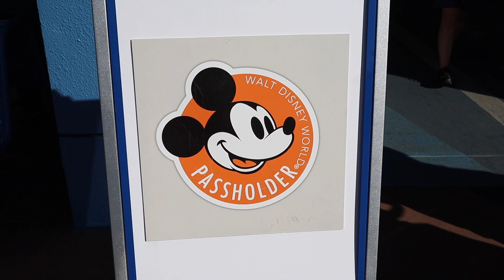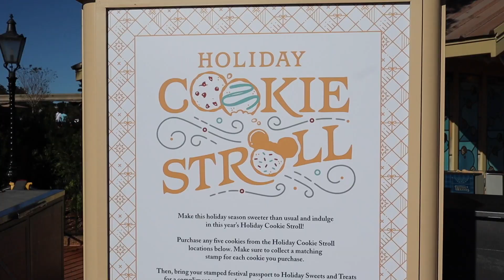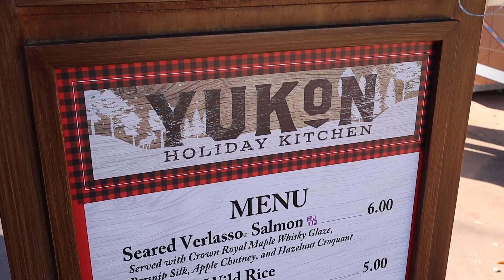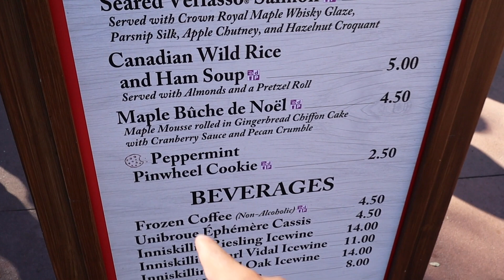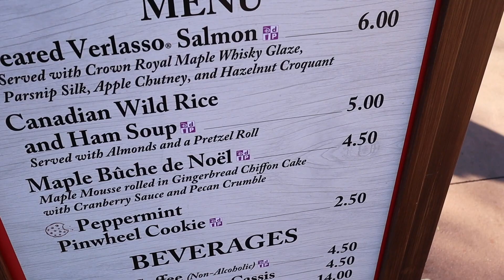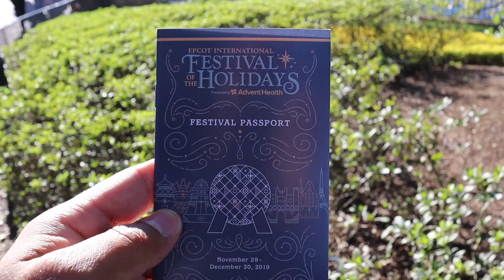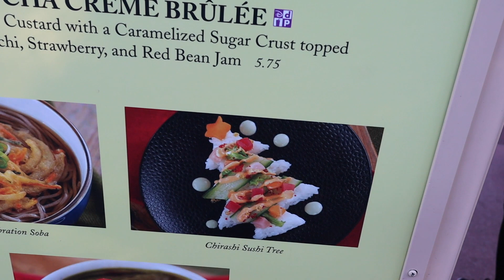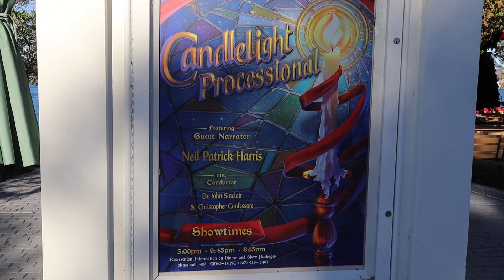Epcot's International Festival of The Holiday's 2019 | Trying 5 Tasty Treats | Shows & More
In today's video it's been 11 long days since my last visit to Walt Disney World and Epcot's International Festival of The Holidays has began. I don't waste anytime checking out this years festival by eating five new treats around the world showcase and we watch some of the Christmas shows around the world showcase and have some fun at Epcot!

Brand New Videos Three Times A Week!

692447 Orlando FL, 32869

Facebook Group Page- Charmies!
Facebook Fan Page @princecharmingdev
My Intro Music- See You by WATEVA

If you would like to own your very own prince charming dev t-shirt-